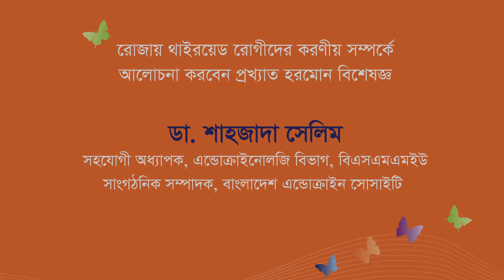রোজায় হাইপারথায়রয়েড রোগীর করণীয় সম্পর্কে আলোচনা করছেন প্রখ্যাত হরমোন বিশেষজ্ঞ- ডা. শাহজাদা সেলিম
রোজায় হাইপারথায়রয়েড রোগীর করণীয় সম্পর্কে আলোচনা করছেন প্রখ্যাত হরমোন বিশেষজ্ঞ-
ডা. শাহজাদা সেলিম
সহযোগী অধ্যাপক, এন্ডোক্রাইনোলজি বিভাগ, বিএসএমএমইউ
সাংগঠনিক সম্পাদক, বাংলাদেশ এন্ডোক্রাইন সোসাইটি
বিস্তারিত জানতে চোখ রাখুন Euthyroid ফেসবুক পেজে।
Euthyroid – একটি জাতীয় থায়রয়েড সচেতনতামূলক কার্যক্রম
জনসচেতনতায়: থায়রয়েড টাস্ক ফোর্স, বাংলাদেশ এন্ডোক্রাইন সোসাইটি
সায়েন্টিফিক পার্টনার: নুভিস্তা ফার্মা লিমিটেড
Powered by: Thyronor